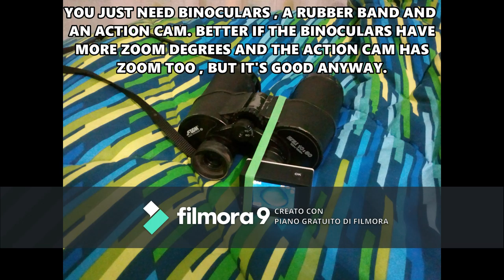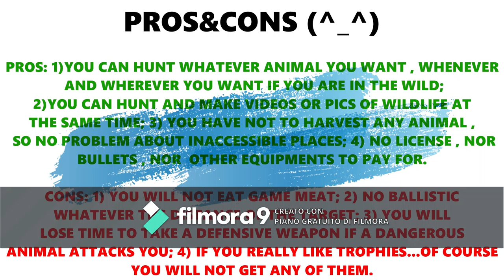#1 Not violent hunting - how to - Common Gull hunt (Larus canus)